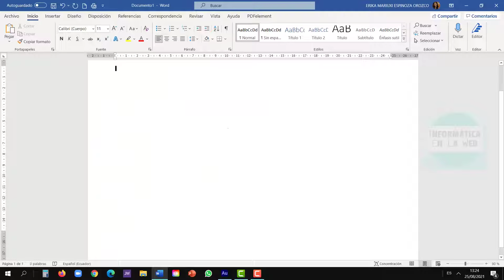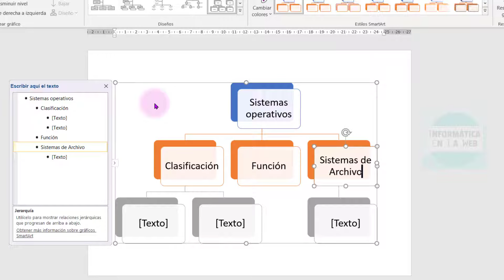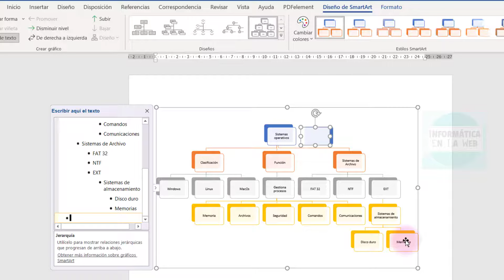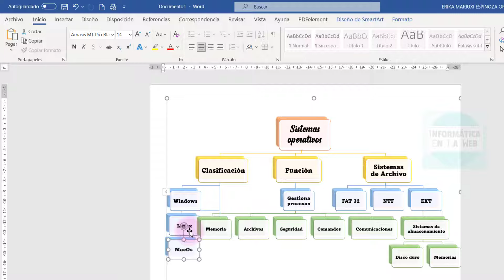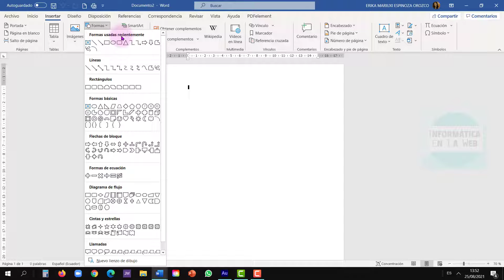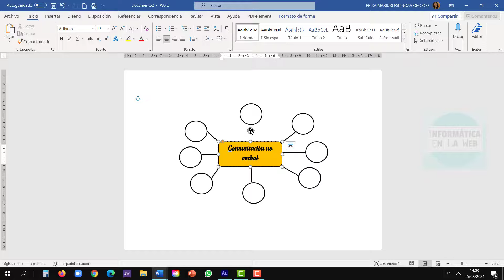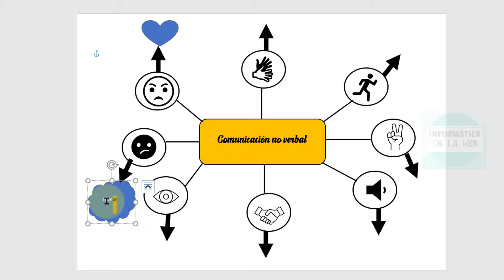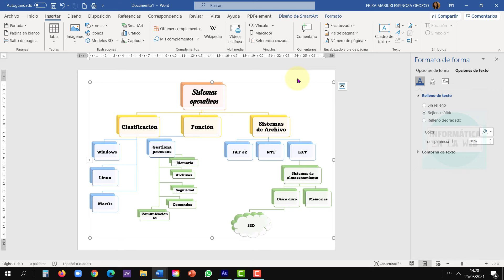Como hacer un Mapa Conceptual en Word (SmarArt y Formas) Organigramas, Mapas Mentales o Diagramas.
Hoy aprenderás a crear un mapa # conceptual en word con los mejores métodos para que todo te salga bonito y fácil.
Aprende a hacer organizadores gráficos con las mejores técnicas en Word.

1:18 Mapa conceptual con SmartArt
18:50 Mapa conceptual con formas